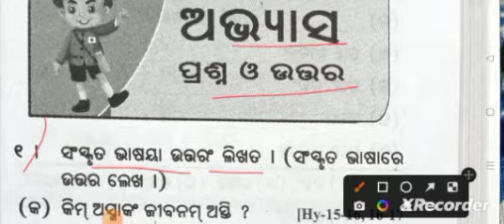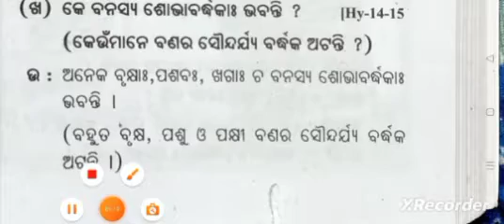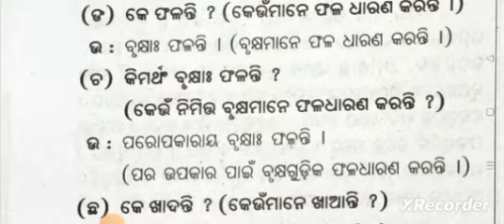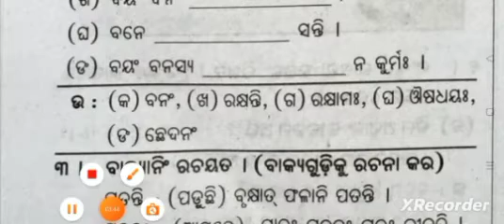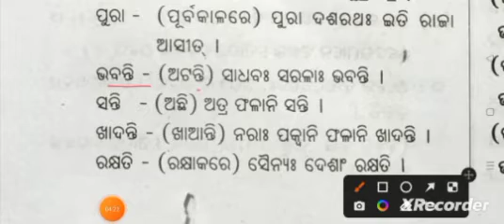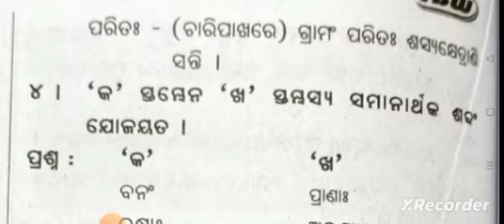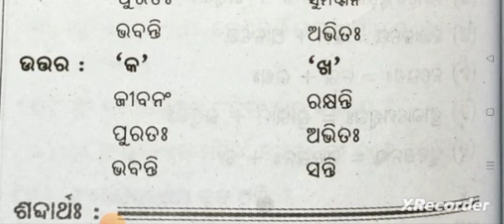Class 6 Sanskrit ch -3 question answer// sishu mandir